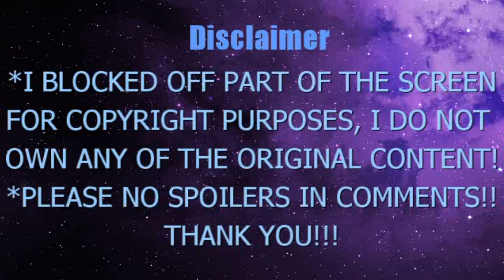ONE PIECE ANIME EPISODE 1022 BLIND REACTION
One Piece Anime episode 1022
-Copyrights belong to: the ワンピース/One Piece manga/anime, Eiichiro Oda, Toei Animation. I blocked out part of the screen to avoid copyrights, so please open another tab or device to watch the original video! I hope you understand and enjoy!
-I do not appreciate spoilers so they will be deleted if I feel it is a spoiler. Please understand that some people, myself, and other watchers may not have read the manga or have not caught up to anime so be respectful!